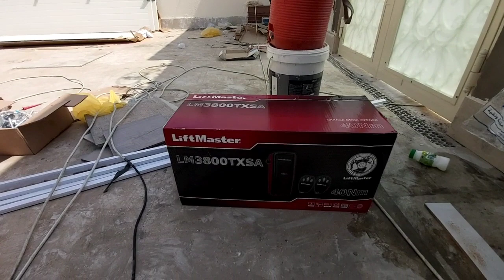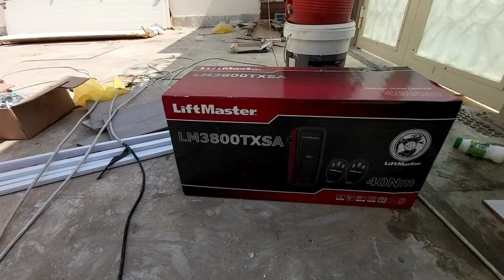Installation of American Door